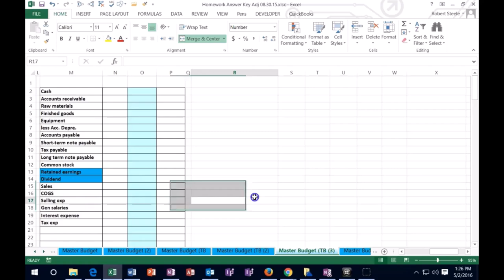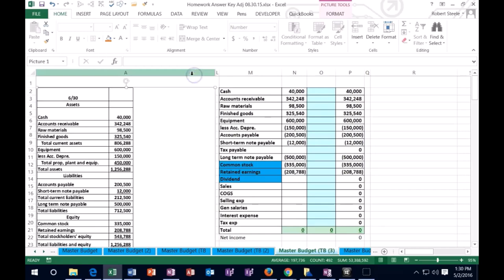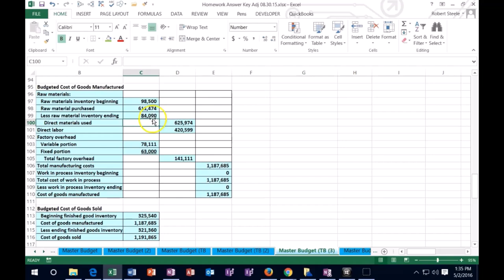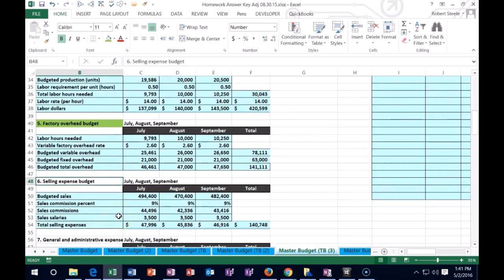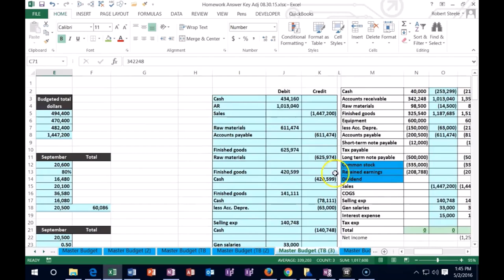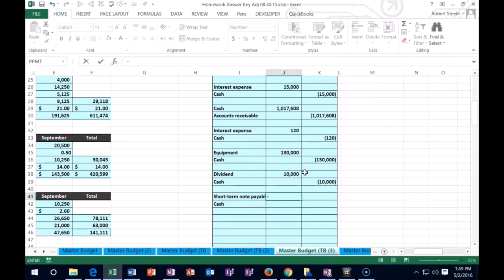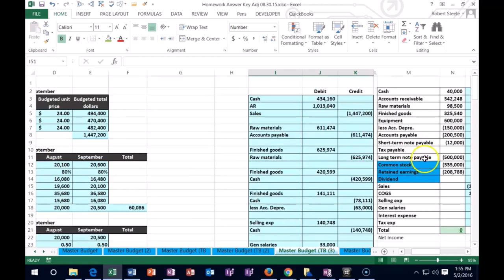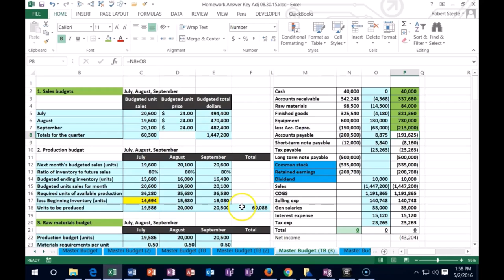Presupuesto maestro, números de verificación con asientos de diario 270 Contabilidad Gerencial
Presupuesto maestro, números de verificación con asientos de diario
Contabilidad Gerencial